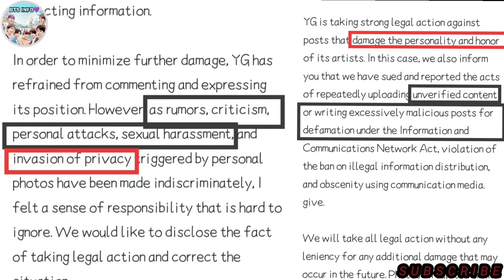[YG Entertainment] Releases Statement Regarding Jennie and V Dating // taennie dating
YG Entertainment ने दिया V और JENNIE के DATING पे अपना STATEMENT
Thankyou soo much for watching this video ☺️ , Don't forget to give this video a big thumbs up and comment down your favourite Korean Dramas and share it with your friends to show your support it's really help us out!🙏

keywords 👇👇

▫️ Leave a comment describing how you are liking our Videos. You can also put any questions and quarries related to the video

Keep supporting 💜
v and Jennie dating newsV and Jennie dating updatev and Jennie dating rumoursv and Jennie jeju Islandv and Jennie dating 2022hybe statement on taennie datingYG Entertainment statement on taennie datingtaennie editingtaennie momentstaennie vs vsootaennie similaritiestaennie is realtaennie jejutaennie updatev and Jennie latest newstaennie dating prooftaennie ffis taennie realtaennie real moments